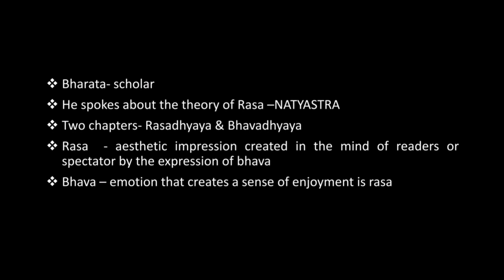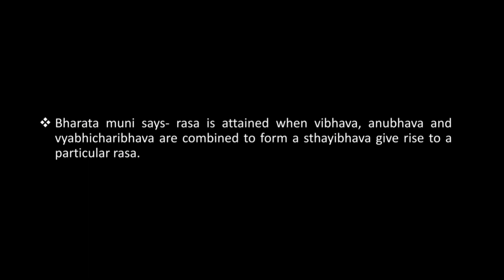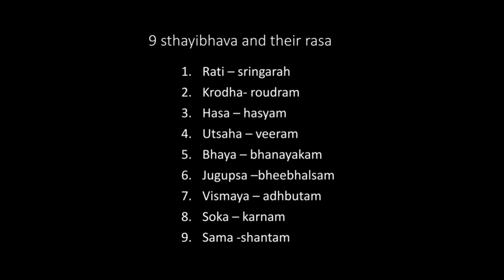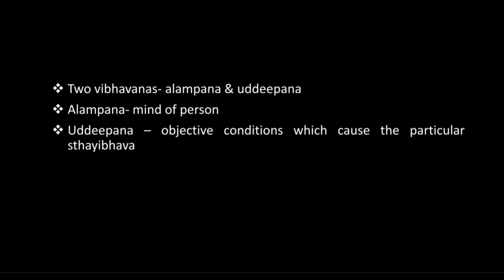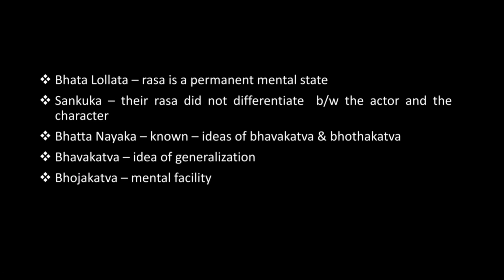CALICUT UNIVERSITY 4TH SEM LITERARY CRITICISM |THEORY OF RASA